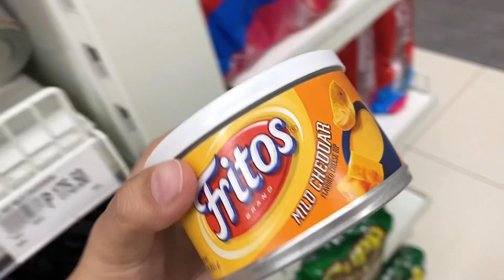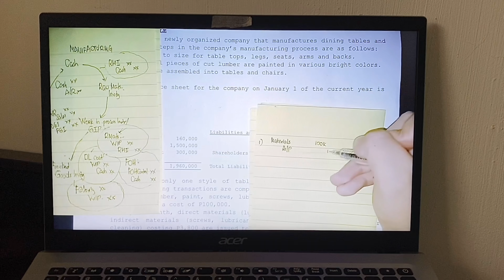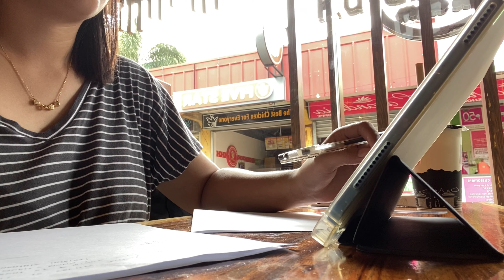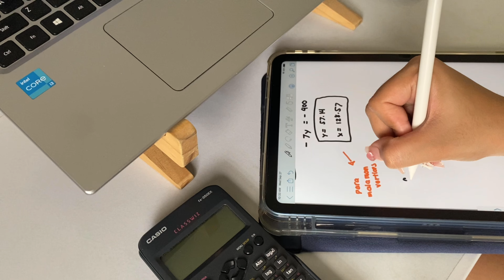vlog 🎧📦 studying in a cafe, productive, unboxing college backpack, grocery shopping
hi i’m colee ☆!!
welcome to my life archive! ☻

[ sc: 1.85k ]